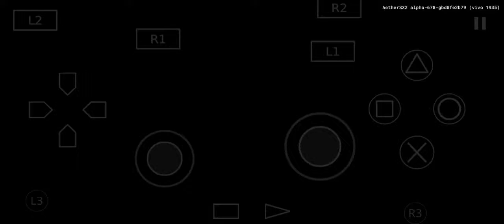[PS2] Shinobi - Stage 1-B Hard Moritsune Walkthrough S-Rank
Record : System Handphone

Sorry Secret Take Coin Stage 1-A & 3-B